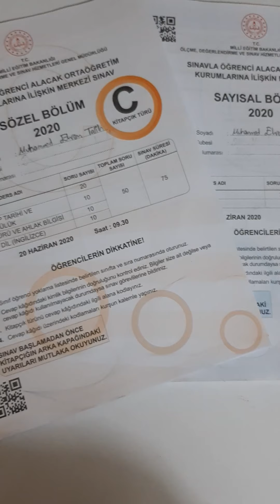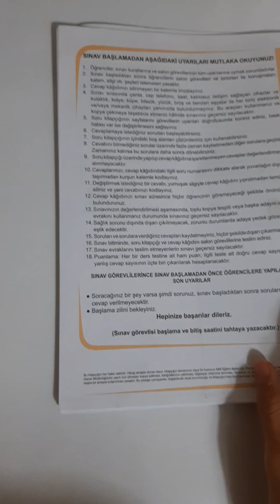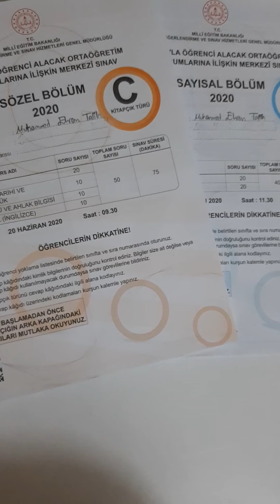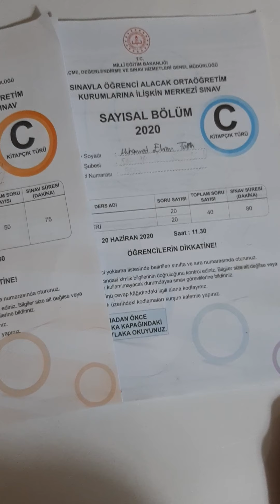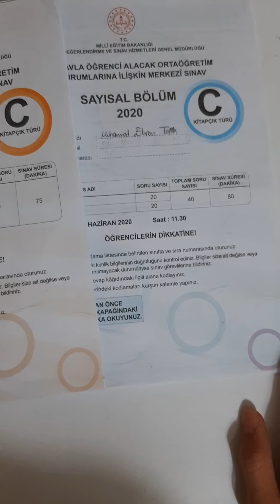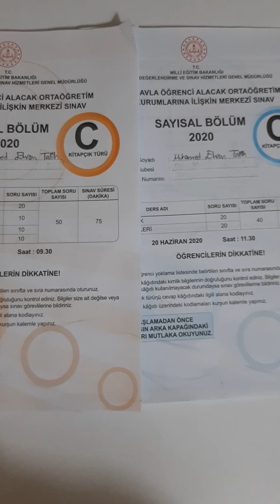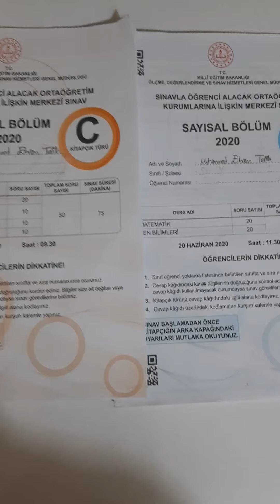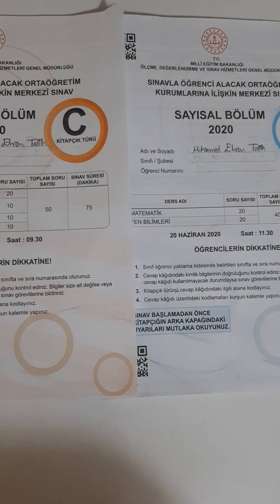Lgs 2020 Sınav Yorumum- Sınavda Başıma Gelenler, Sınav Zor Muydu?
20 Haziran Günü Lgsyi atlattım.22 Haziran Günü kitapçığımı aldım 23 Haziranda sizler için başımdan geçenlerle ilgili video çektim.Sınav çok mu zordu, sınavda başıma neler geldi nasıl sınava girdiğimizi anlattım.